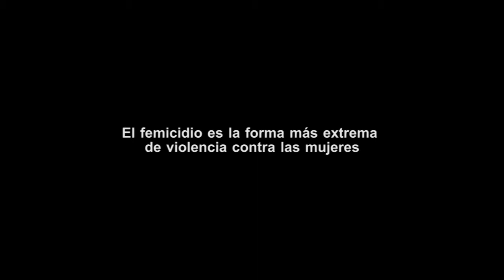NI UN@ MENOS - Zumba Colchagua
El sábado 10 de septiembre desde las 12:00 Hrs. asiste a la Plaza de Armas de Santa Cruz al evento de Zumba Colchagua contra la violencia.